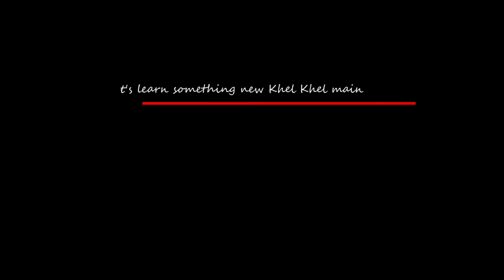24 hrs Switch Challange LearnWithPari Vs LearnWithPriyanshi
darjeeling vlog